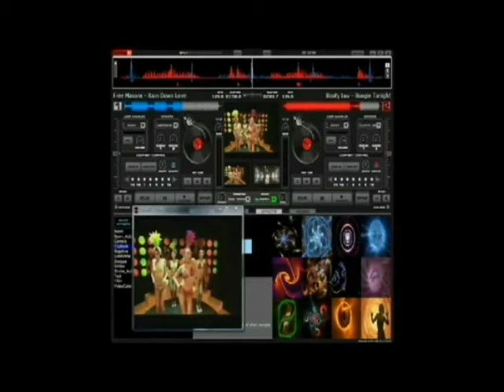Party VYBZ 2012 Fyah Diezel Pro